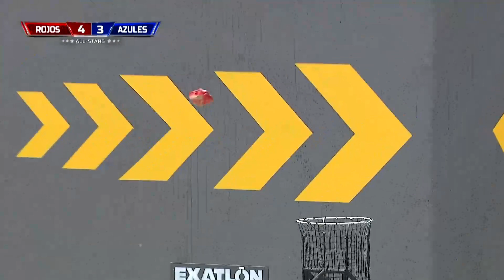Los Azules Ascienden En El Marcador l Exatlón Estados Unidos - Exatlón EEUU #7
Victoria Forzada De Azul
Exatlón Estados Unidos - Exatlón EEUU #7